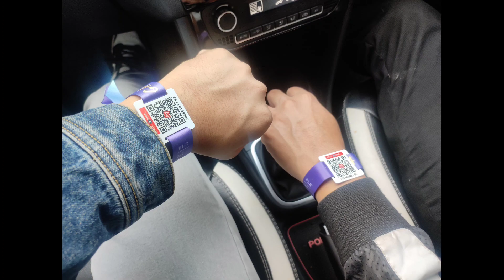Westlife Concert 2023 # Bangalore